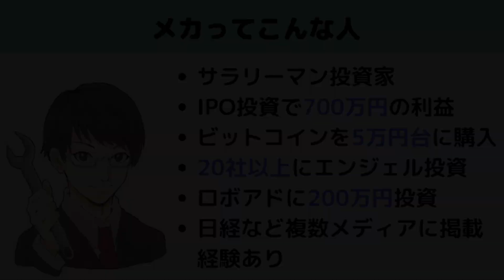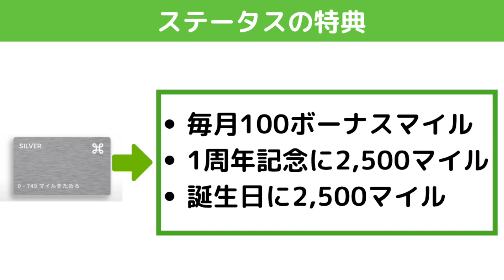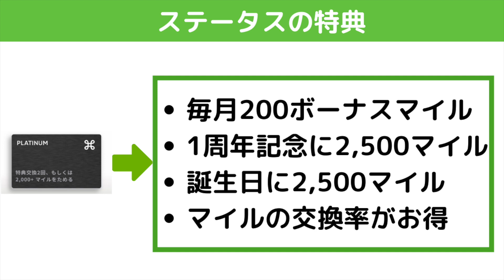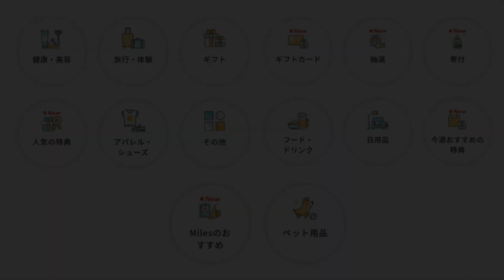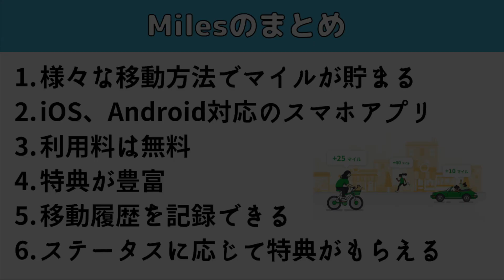【脳死でポイ活】Miles(マイルズ)なら歩くだけでポイントがザクザク貯まる!! 使い方やメリット・デメリットを解説!!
全ての移動でマイルというポイントが貯まるMiles(マイルズ)の使い方からメリット・デメリットをまとめました。
800マイルが貰える招待コード→【YIP1E4】